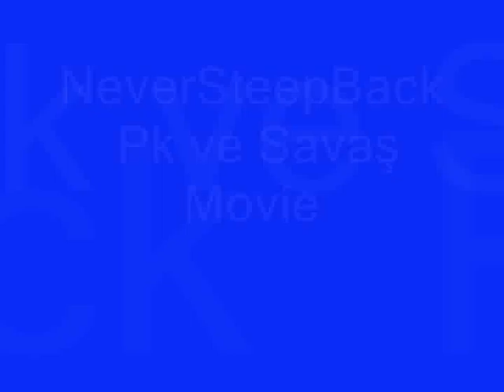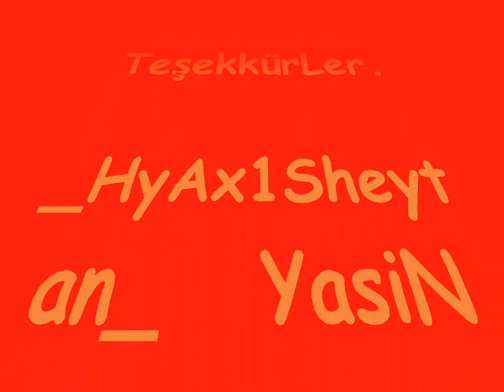Akingaming NeverSteepBack Clanı Savaş ve Pk Movie.wmv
Akingaming NeverSteepBack Clanı Savaş ve Pk Movie